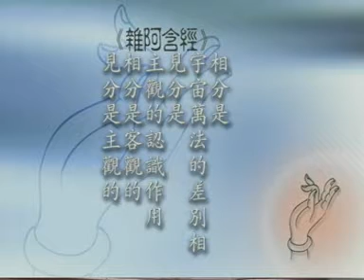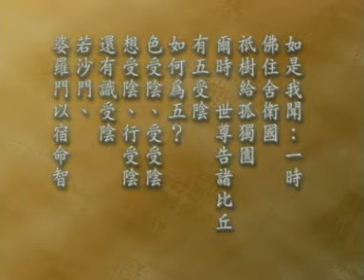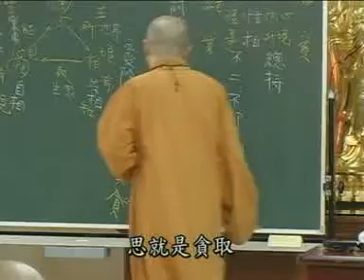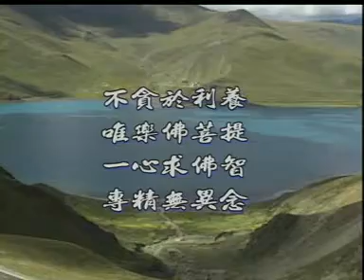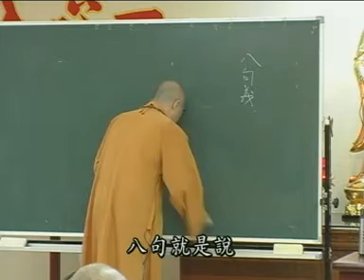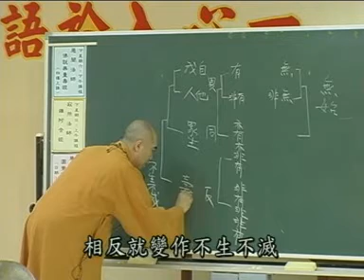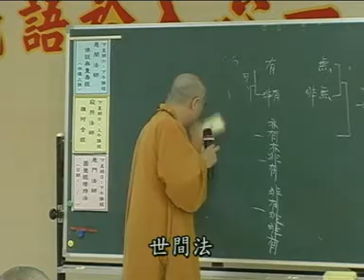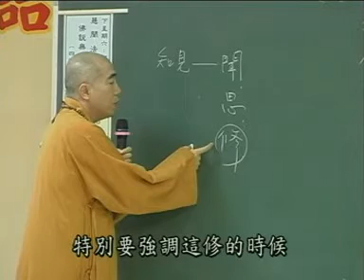雜阿含066集 寂慎法師講於桃園佛教蓮社